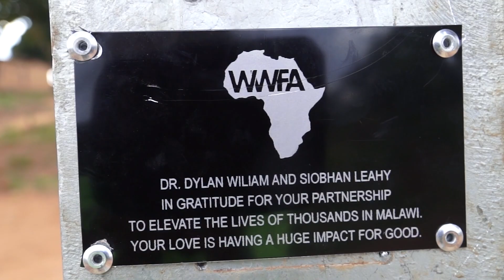Muhoma Village Water Well Dedication - Siobhan Leahy and Dr Dylan Wiliam